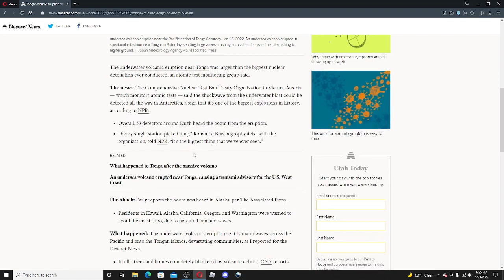The volcanic eruption in Tonga was larger than the biggest nuclear detonations